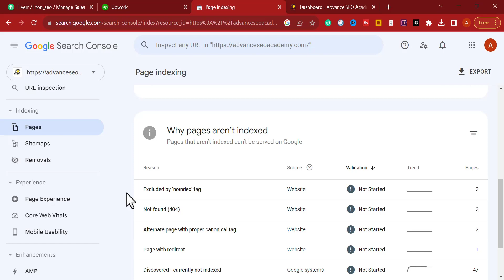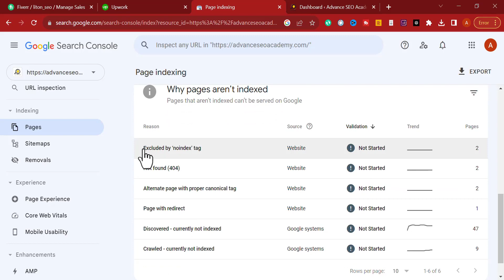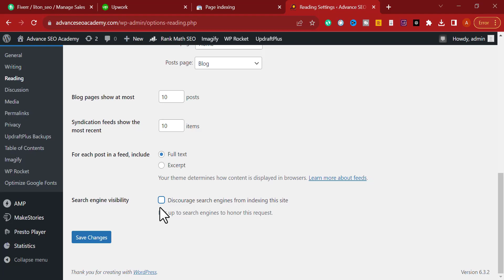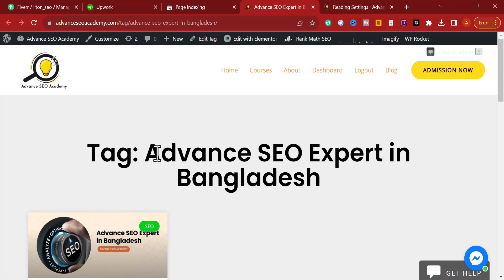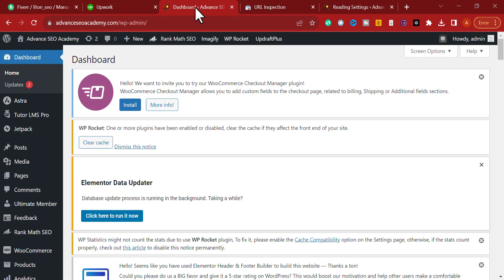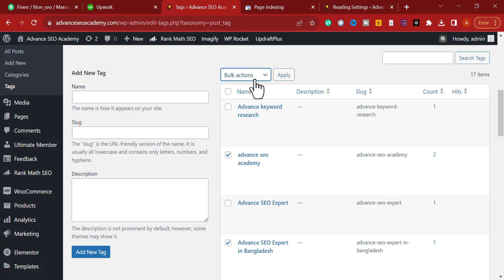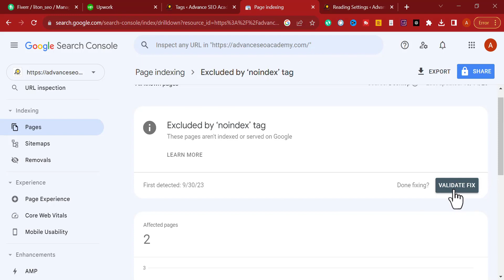How to Fix Excluded by noindex tag | Google Indexing Error Solve | Advance SEO Academy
In this comprehensive tutorial, Advance SEO Academy dives deep into the common SEO issue of "Excluded by noindex tag." If you've encountered this problem on your google search console and want to understand how to resolve it, you've come to the right place.

🔧 We'll walk you through the step-by-step process of identifying, diagnosing, and fixing the "Excluded by noindex tag" issue.

🚀 Learn best practices and actionable tips to optimize your website's indexing, ensuring your content is discoverable by search engines and, ultimately, reaching your target audience.

Whether you're a seasoned SEO professional or just starting in the field, this video will provide you with valuable insights and solutions to enhance your website's visibility on search engines.

Don't let indexing issues hold back your online presence. Join us in this tutorial and empower yourself with the knowledge to conquer the "Excluded by noindex tag" problem.